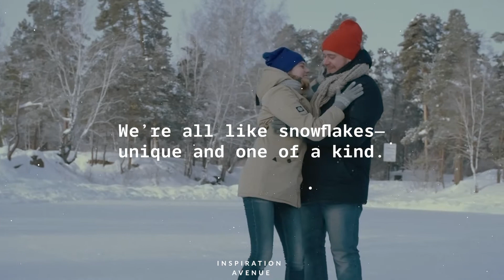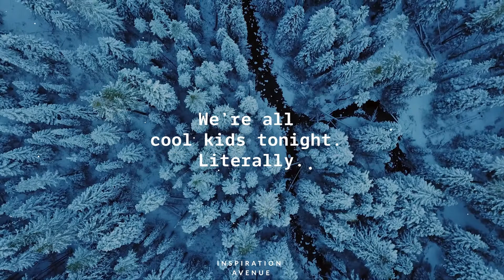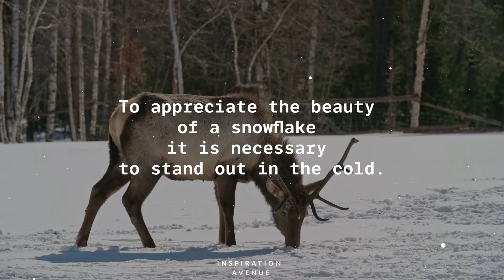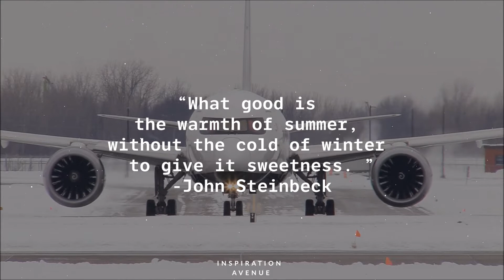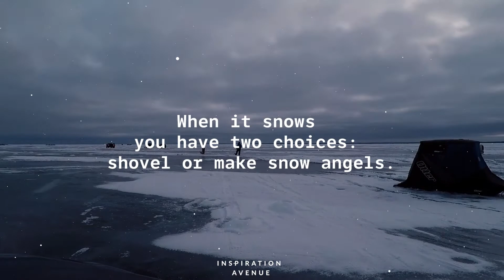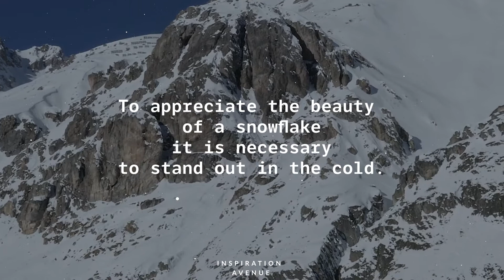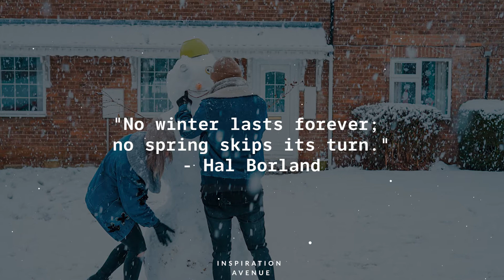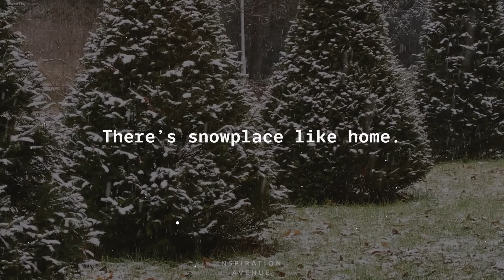Instagram Winter Captions | Best winter captions for social media ❄️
Instagram Winter Captions❄️
Best winter captions for social media ❄️
Winter holiday and snow quotes ❄️
Captions to use on every snowy selfie  ❄️

 You've taken the perfect winter photo, but you're not done yet.  Now, you've got to craft a creative winter Instagram caption to describe your pic. These cute and funny captions, from clever puns to winter quotes, will have your Instagram followers warming up to you in no time—no matter what the thermometer says. Remember: When life gives you snow, make snow angels!

My favourite winter captions ♥♥♥:
• It's snow joke outside
• Eat, drink, and be cozy
• I love you snow much
• It's a winterful life
• 'Tis the season to sparkle
• The temperature can only go up from here.
• Every day I'm shovelin'.
• Hibernation mode: On.
• If you need me, I'll be inside until April.
• We're all like snowflakes, all different in our own beautiful way.
• The snuggle is real.
• I only have ice for you.
• It was love at frost sight.
• Just chilling.
• There's snowplace like home.

Stock Videos from Pexels
Music from Thematic
1. Music by Axl & Arth - Criminal
2. Music by Choice - Drowning In The Shallows
3. Music by Ark One & Scutra - Forsaken

With Love,